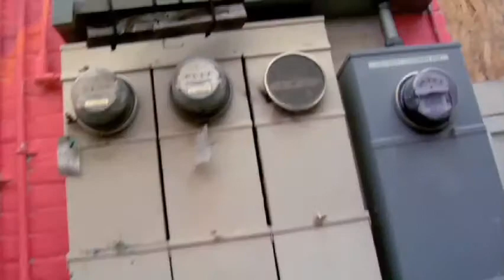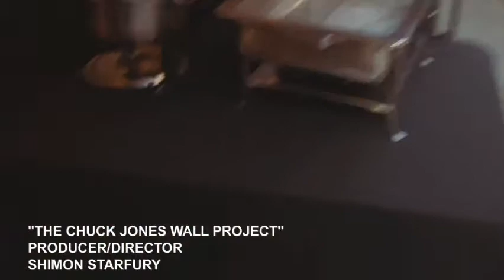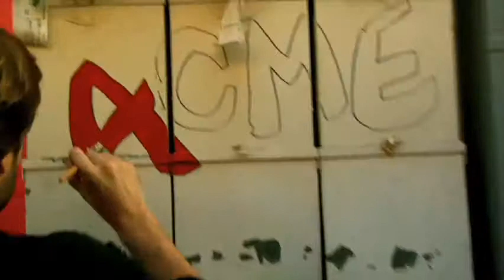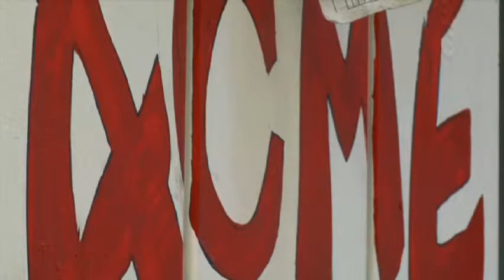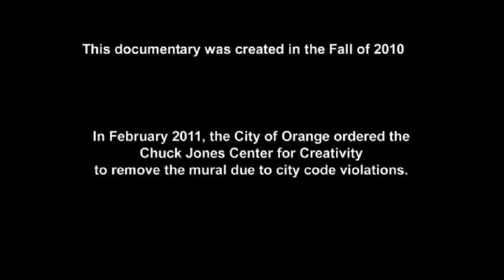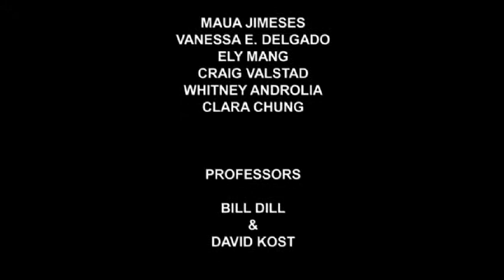The Chuck Jones Wall Project Part 3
This is Part three of a short documentary for "The Chuck Jones Center for Creativity" located in Orange, California.